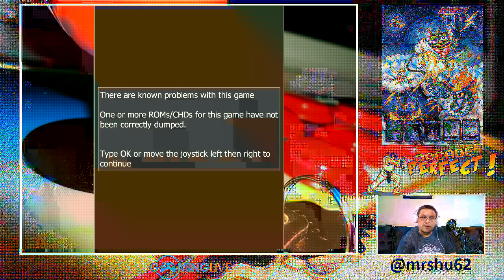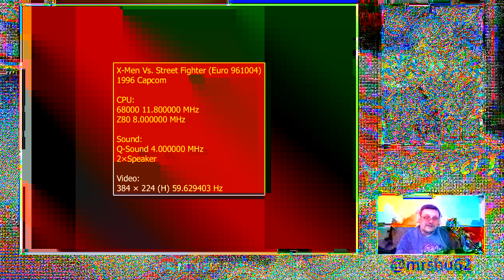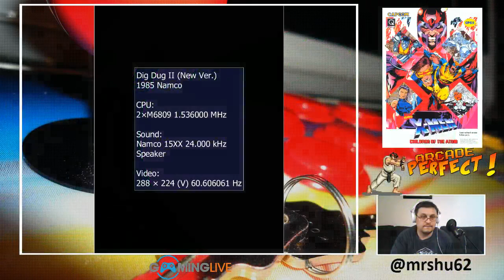Arcade Perfect #7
Arcade Perfect : l'émission 100% arcade